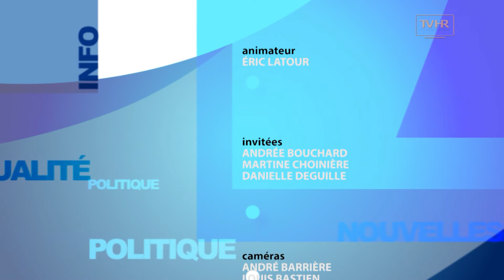ELC 1561 DEC05 16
ANDRÉE BOUCHARD
Présidente, Commission scolaire des Hautes-Rivières

MARTINE CHOINIÈRE
Enseignante, Dessin industriel

DANIELLE DEGUILLE
Étudiante, Dessin industriel